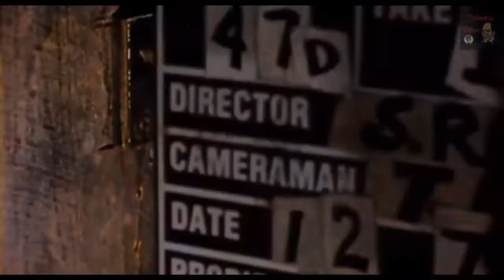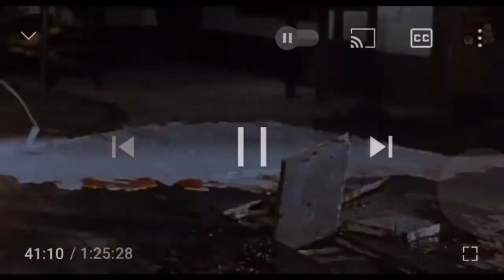In my head - by John Strotman